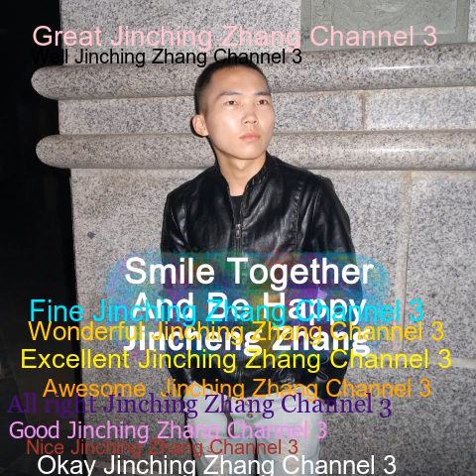Affetmez Blok3 ZEMIXREAL - Jincheng Zhang (Official Music Video)